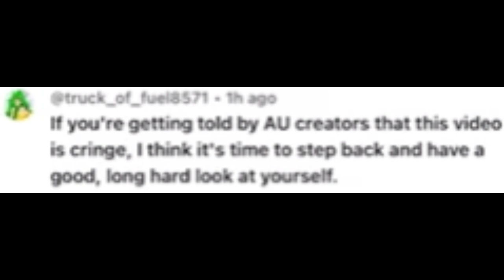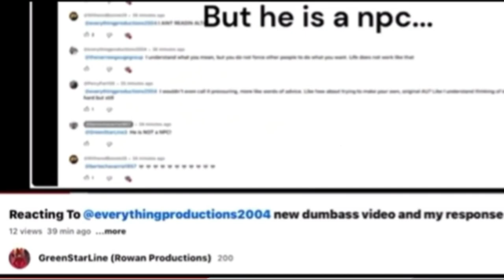The truth about some roleswap haters (NOT ALL roleswap haters)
@The White Lamp , if you don’t like this video, I’m sorry. I’m sorry if I’m making any of the same mistakes that I made in my video “the problem with some roleswap haters”. It’s just that, I am truly certain the behavior of these haters wasn’t good and needs to be addressed. Reporting is doing nothing, so that’s out of the question. Also, I have no intention of starting any drama. I've already hidden those users from my channel. This video is meant to be for educational purposes only, so to everyone else who sees this video, please don't go harassing anyone mentioned in this video, because if you do, then you're not going to be any better. Just hide them from your channel. But, The White Lamp, if you don’t like this video, let me know and please give me advice on how I can redo this video and make it good.
Fuck (not for kids)